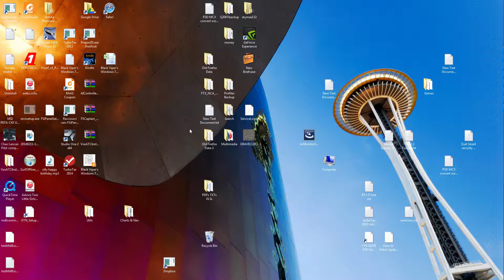Prepared 3DV2.4 sudden loss of frame rate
prepared 3DV2.4 sudden loss of frame rate...after activating photo scenery in scenery library...just read about the effect of that, so i am disabling anything I am not using...will report bact